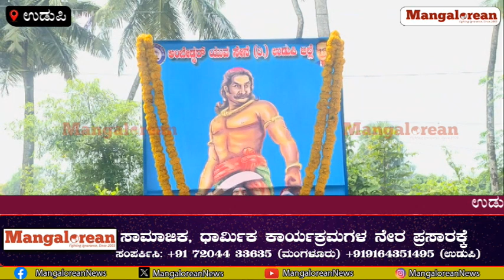ದಲಿತ ಸಂಘಟನೆಗಳ ನೇತೃತ್ವದಲ್ಲಿ ‘ಮಹಿಷೋತ್ಸವ’ ಆಚರಣೆ